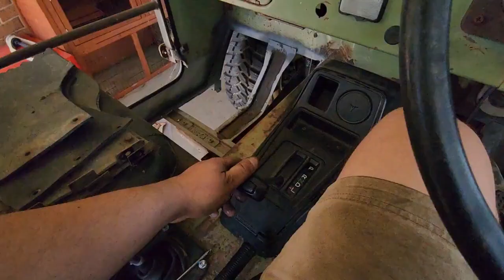Part 13 of the 1975 F10 resurrection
This one's short and sweet setting up the cable and mounts for the auto, easy job totally yep.